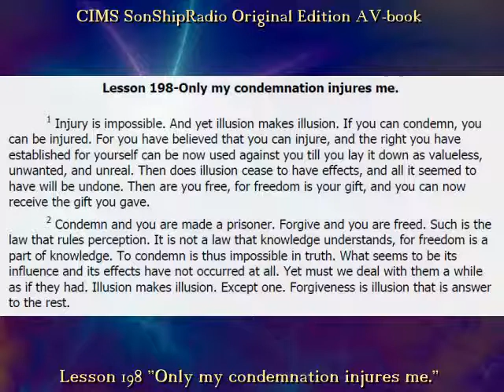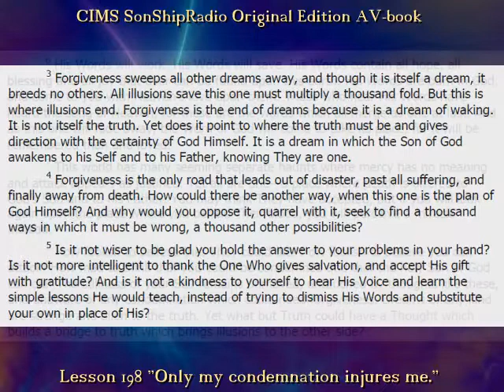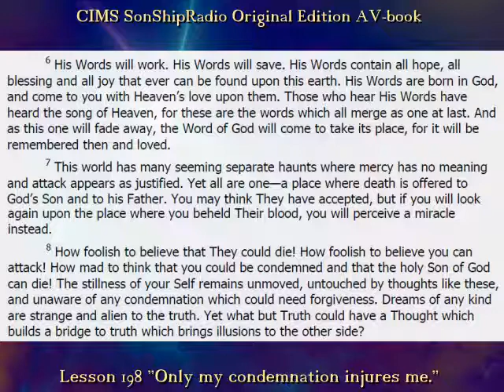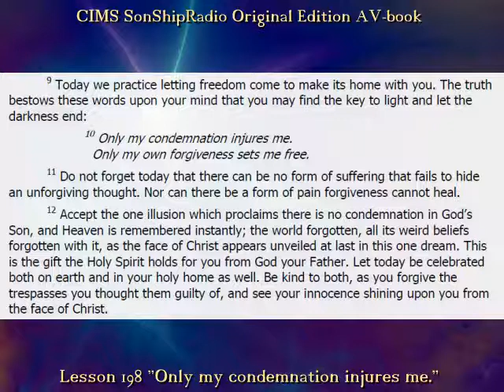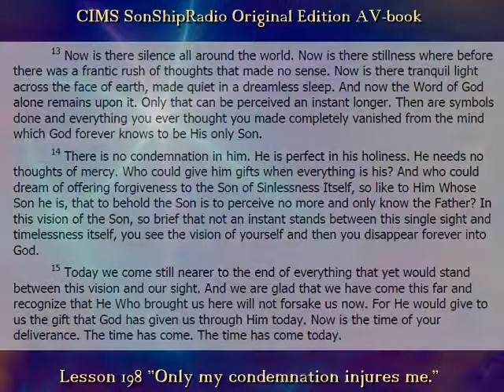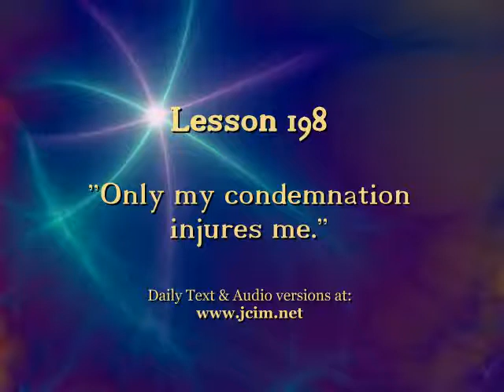Lesson 198 - CIMS SonShipRadio OE (av)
"And is it not a kindness to yourself to hear His Voice and learn the simple lessons He would teach, instead of trying to dismiss His Words and substitute your own in place of His?" from Lesson 198